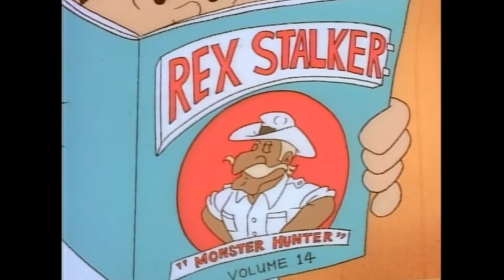Episode 13 - My Pet Monster | FULL EPISODE | RETRO RERUN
Episode #13 – THE MONSTER HUNTER

As Max and Chuckie help Monster lose his cold, Rex Stalker - Monster Hunter closes in on a mysterious monster who has been sighted in the city.  Panic ensues when Max and Chuckie learn that Monster is responsible for the sightings, because every time Monster sneezes, he turns into the giant sized Mystery Monster!